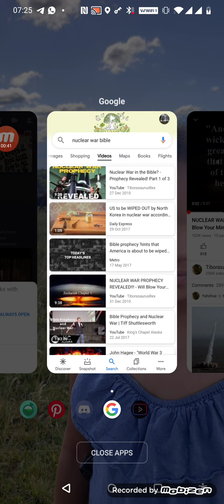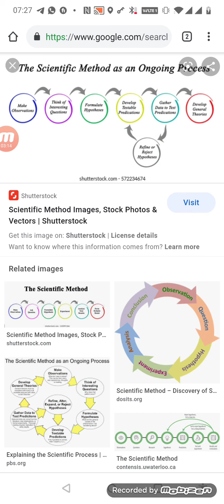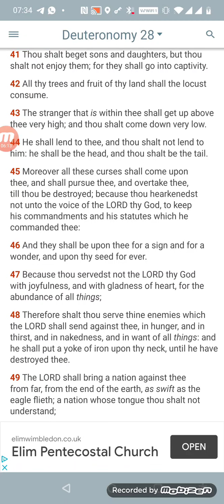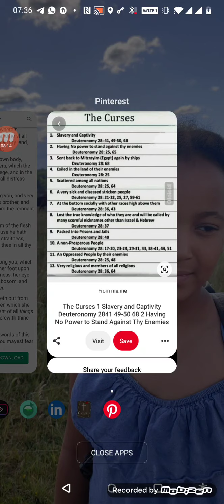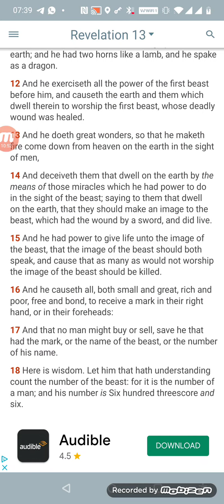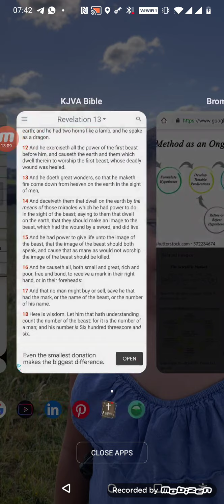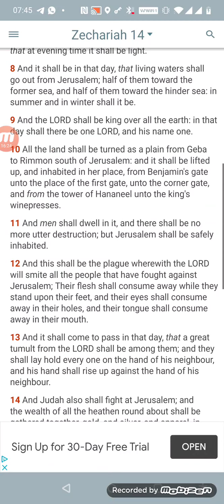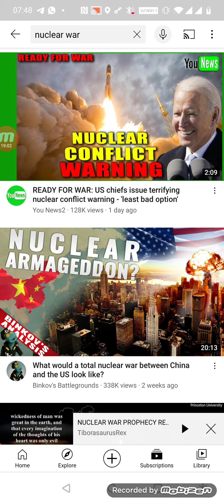is it crazy to believe the scriptures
perhaps it's better to be scientific and logical?